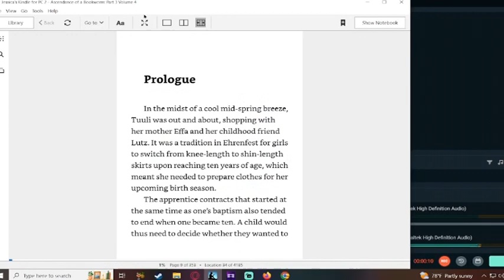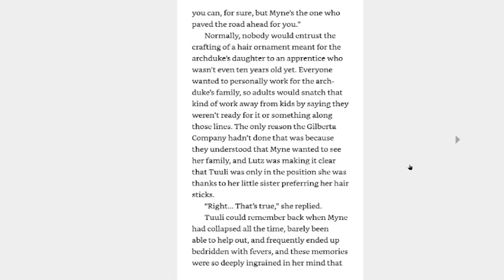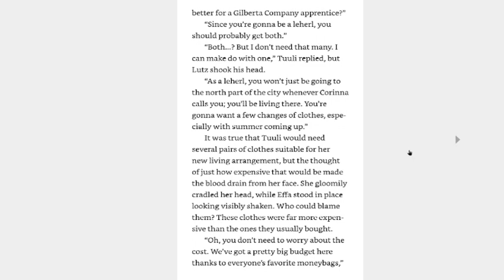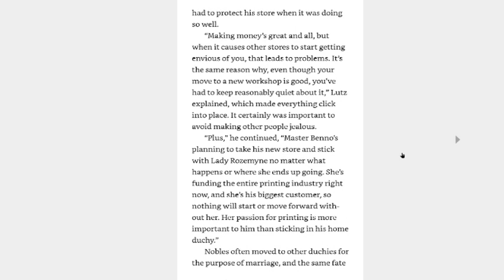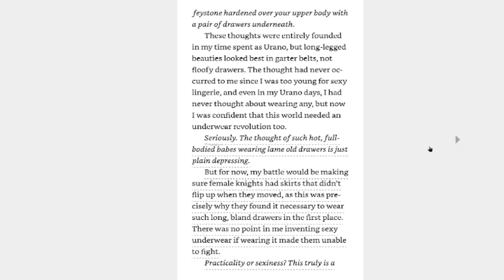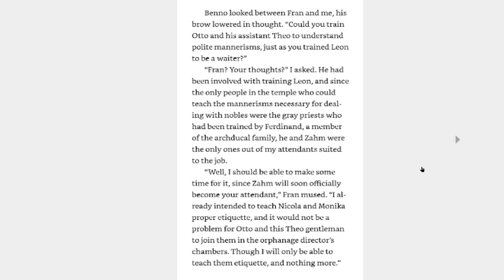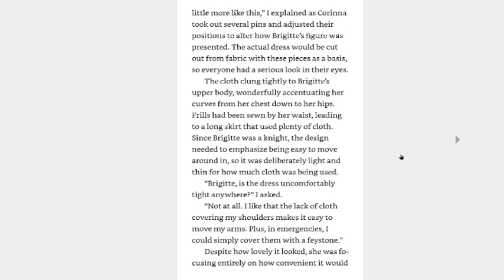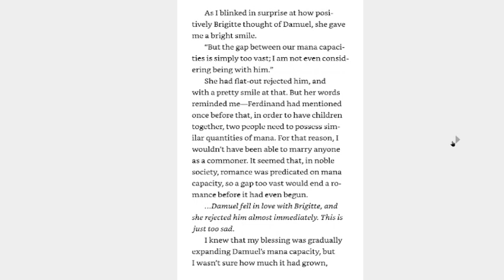Reading Ascendance of a Bookworm Volume 11 part 1